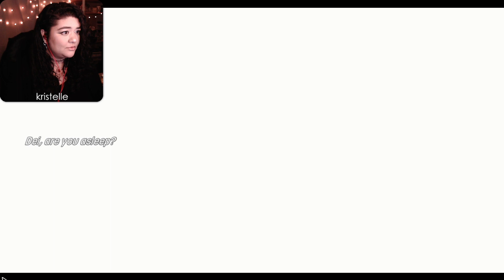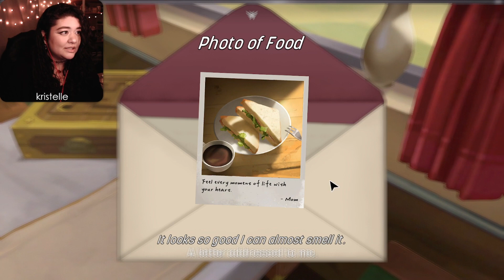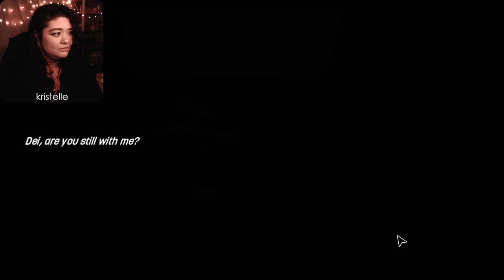The Star Named EOS [Full Gameplay Demo] • First Playthrough [Kristelle]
💬 : Hey all! Today we're checking out the gameplay DEMO for 'The Star Named EOS'! This is a very cozy puzzle adventure style of indie game where we follow the story of a character named Dei. It's all hand drawn, with a very relaxing soundtrack, and made by the same creators as 'Behind The Frame: The Finest Scenery' (Silver Lining Studio!)

❗ CW: 'The Star Named EOS' may have a generally melancholic emotional mood w/ with subtle implications of disappearance. Brief white screens upon camera clicks.

• • • TECH 💻
•Mouse: SteelSeries Sensei 310
•Webcam: Logitech C922
•Earbuds: HyperX Cloud earbuds (red)
•Mic: Audio-Technica AT2035 w/ GoXLR

• • • DETAILS 🔎
•Game: The Star Named EOS [Early Access Demo]
•Originally Played: 2023
♡ Gifted key from Two Player PR